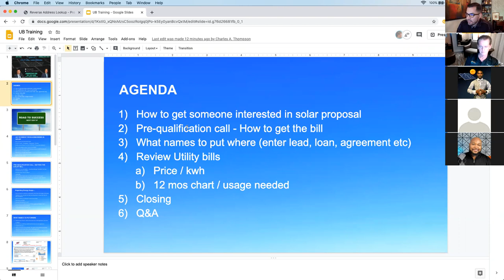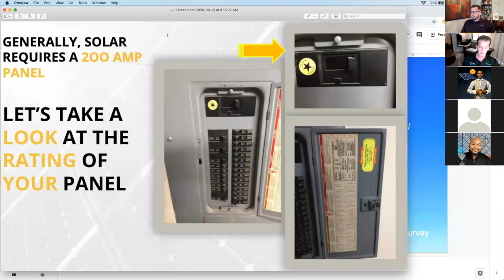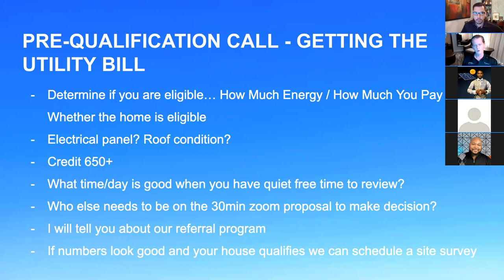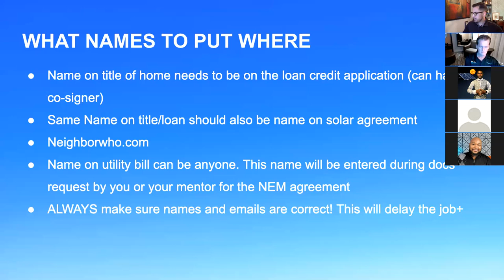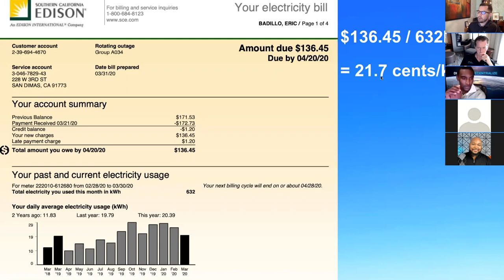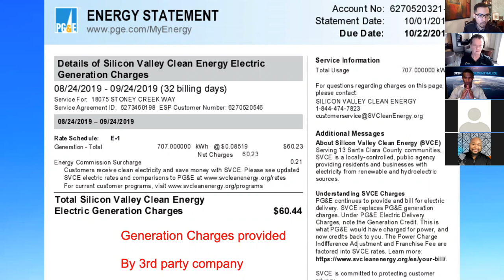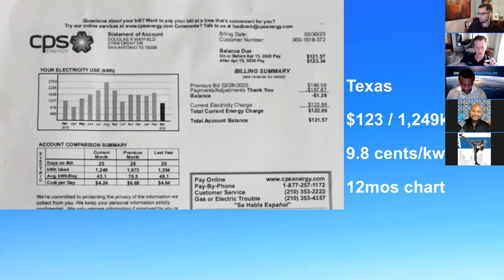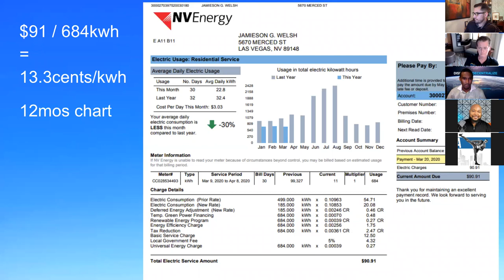Powur Solar - Utility Bill & Pre-Qualification training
***For Questions or to Join my Powur Team Please Book Zoom Call

Special zoom training learning about different utilities across the country and how each utility works with solar energy as well as what things and rates to look for. Time of Use billing, Tier Plans, basic charges, etc. Also learn how to pre-qualify a homeowner to get interested in solar and ask the right questions. This is a training you do not want to miss. Ask me about joining Powur Solar today!